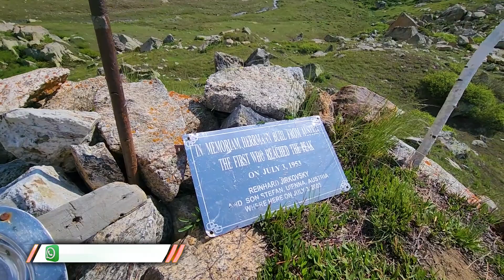Journey to the Roof of the World: Nanga Parbat Base Camp Trekking and Enchanting Fairy Meadows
Embark on an unforgettable odyssey to the "Killer Mountain" – Nanga Parbat – through the Nanga Parbat Base Camp Trekking, where adventure and natural beauty intertwine. As a bonus, immerse yourself in the enchanting realm of Fairy Meadows, a paradise nestled in the heart of Pakistan's northern beauty.

This captivating journey takes you through rugged terrains, lush valleys, and alpine meadows, leading you to the foot of Nanga Parbat, the world's ninth-highest mountain. Witness the magnificence of towering peaks, glacial streams, and breathtaking landscapes that have fascinated adventurers for generations.

The adventure continues as you venture to Fairy Meadows, a mystical haven where myth meets reality. Capture the essence of this ethereal paradise with its emerald meadows, wildflowers, and panoramic views of Nanga Parbat. The tranquility and majesty of the surroundings provide a perfect setting to unwind and recharge amidst nature's embrace.

Whether you're an experienced trekker or a nature enthusiast, the Nanga Parbat Base Camp Trekking and Fairy Meadows experience promises moments of wonder and awe. Let the rugged beauty of the trek and the enchantment of Fairy Meadows etch memories that will last a lifetime.

Join us in this virtual exploration as we navigate the paths of adventure and tranquility, weaving together the tale of Nanga Parbat Base Camp Trekking and the enchanting allure of Fairy Meadows. Embark on a journey that promises not just a physical expedition, but a spiritual connection with some of the most awe-inspiring landscapes our world has to offer.